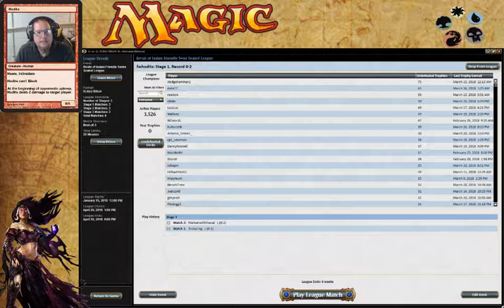Rivals of Ixalan Sealed Deck league - Draft Deck 2nd Match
Still have to get back in the swing of tournament Magic. making to many dumb mistakes.